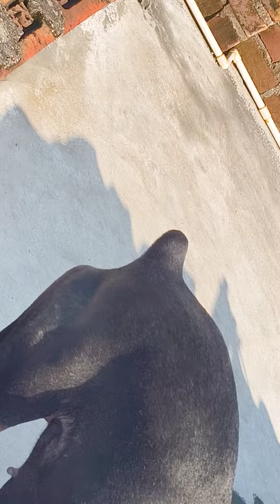crow rescue by self.# doberman #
gys mrng me jaise hi mai utha bhot sare crow chilla rahe the .jaise hi maine dekha to ek crow fasa hua tha patang ke manje se .or meri female dog 🐕 tarsha bhi bhot bark ker rahi thi ki help kro uski wo pareshan hai ..but maine jaise hi poorie taiyari ki usne khud ko bacha liya ..crows are so intelligent birds ..but gys Delhi me ab bhi plastic manja log use ker rahe hai plzz .. kite ko saddi se hi udaye ye bejuban usme fas jate hai .. mere is msg ko jyada se jyada share kre gys 🙂 taki or koi janwar na fase Aisa chijon me .. thanks 🙏 watch and enjoy the video ..plzz like ,share , and subscribe my channel for this type of content .